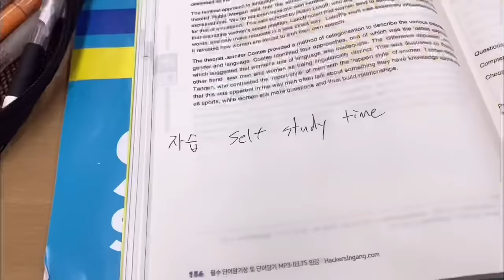SPEAKING ONLY ENGLISH FOR 24 HOURS IN KOREAN HIGH SCHOOL!!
Me and my friends tried to speak only English in Korean High School!!